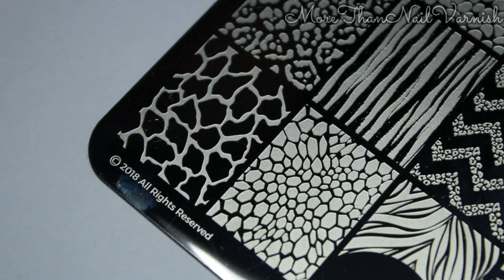Giraffe Print Design | Nail Art Tutoral | MoreThanNailVarnish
Hey there! I hope you're doing well? :) So this is the second animal print design of this little series of mine, that was inspired by JACQUELINE Di MATTIA's idea. In today's nail art tutorial, I'll be showing you how to achieve this giraffe print design. I liked it the best with this kind of golden tone, although I'm sure, that something darker would look great too! I just didn't have a suitable darker brown/gold polish. I love to hear from you!

For this nail art I used:

bow polish peel off base coat
Glisten & Glow fast dry top coat
China Glaze - Truth is gold
Mundo de unas stamping polish - White
Lina nail art supplies stamping plate - get wild! 01
MoYou London Crystal Clear Stamper